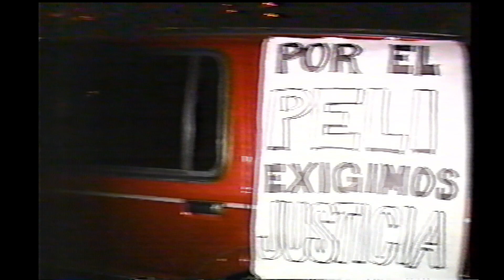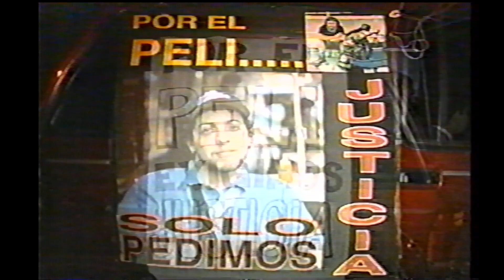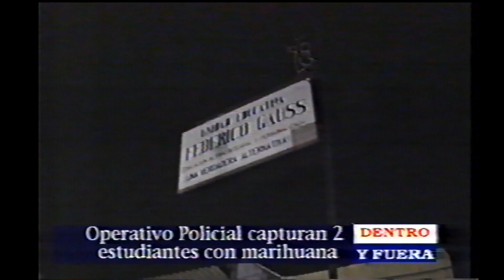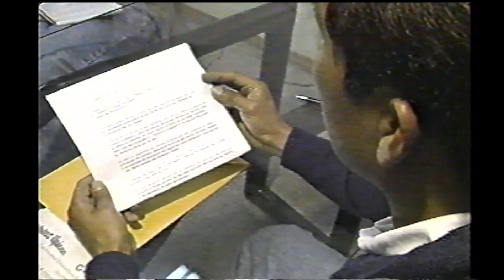Incompleto: Dentro y Fuera. 5 Julio